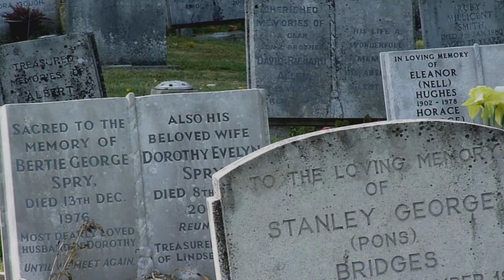Chosen Hill 2011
2011. We visit Alison's grave at St Andrew's and St Bartholomew's Churchyard, on the top of Chosen Hill. This is the last occasion we were there together.